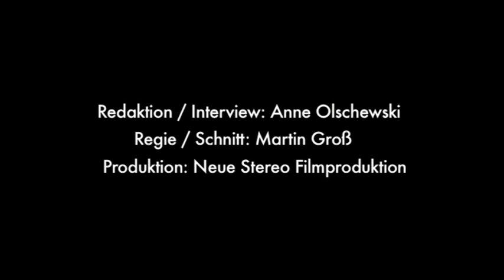David Garrett - "14" - Das "verlorene" Album, jetzt zum ersten Mal veröffentlicht - Trailer German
David Garrett präsentiert sein neues Album "14".
"14" ist jetzt vorbestellbar:
Es ist die Geschichte des Ausnahmeviolinisten David Garrett, die so ungewöhnlich ist und in der die Musik seit Anbeginn die Hauptrolle spielt. 14 bezeichnet die Teenagerjahre, die Zeit des Erwachsenwerdens, und gerade in diesem förmlich spannungsreichen Lebensabschnitt fanden die CD-Aufnahmen statt.